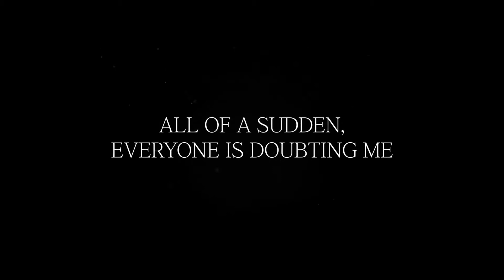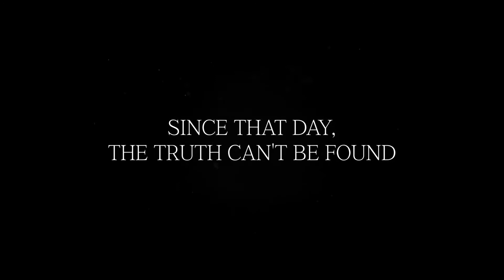Stone Skipping (2020)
Intellectually handicapped Seokku lives in the countryside, and befriends Eunji, a teenaged runaway looking for her father. When Seokku is involved in a crime, the conflict between a Catholic priest defending him and a shelter adviser convinced of Seokku’s guilt intensifies.